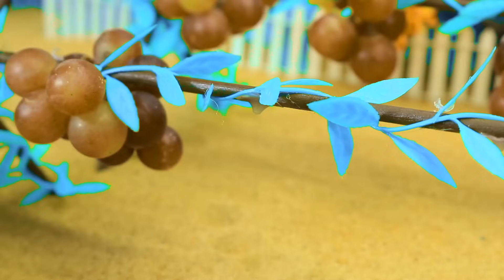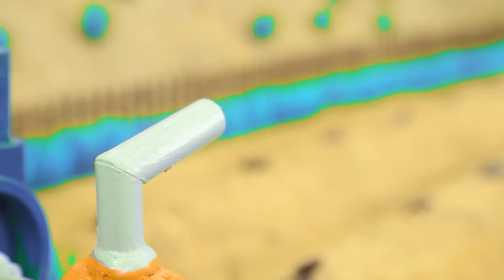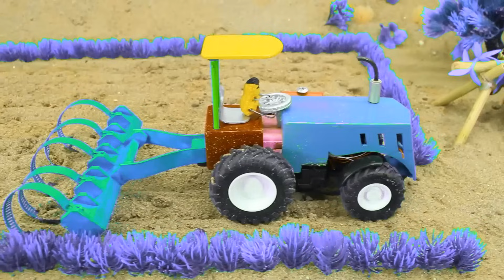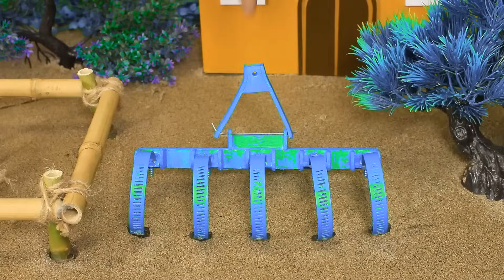DIY Tractor & Mini Bulldozer making concrete road | Construction Vehicles, Road Roller #8